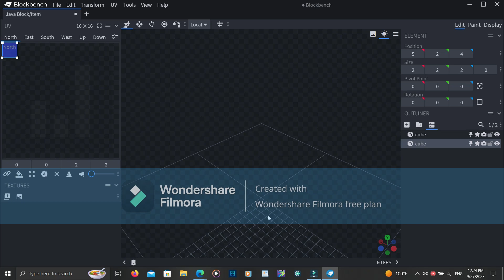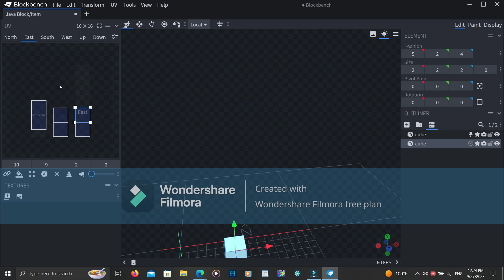Blockbench Minecraft Texture Test Tutorial